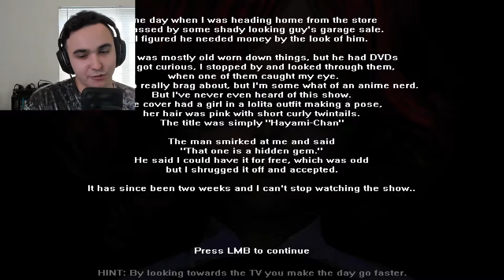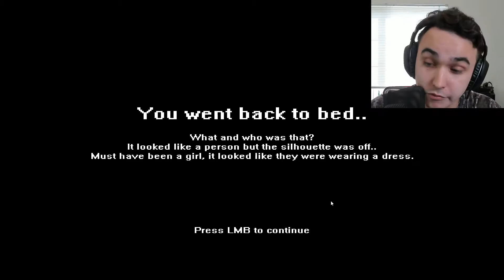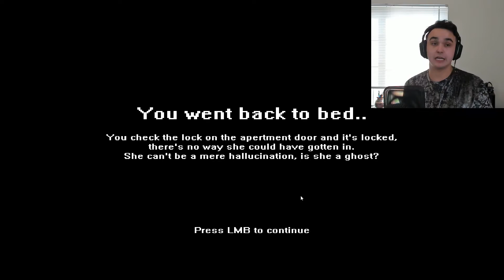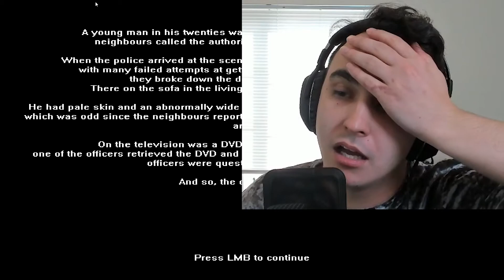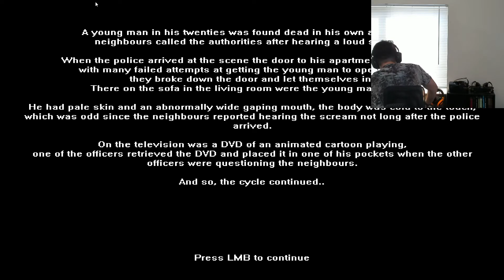WHO IS THE BEST WAIFU?! | Hayami-chan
Hayami-chan...

is...